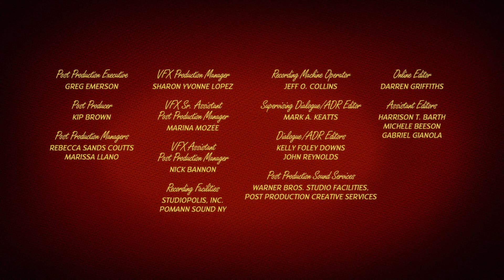Tom & Jerry Special Shorts | Season 1 | Episode 1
Tom and Jerry is an American animated franchise and series of comedy short films created in 1940 by William Hanna and Joseph Barbera. Best known for its 161 theatrical short films by Metro-Goldwyn-Mayer, the series centers on the rivalry between the titular characters of a cat named Tom and a mouse named Jerry.

Credits : Warner Bros. Animation